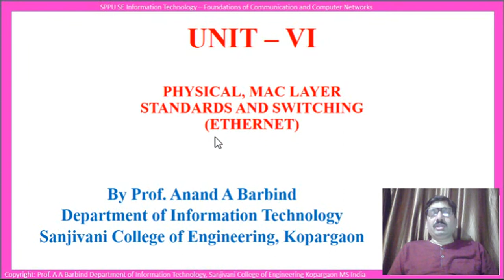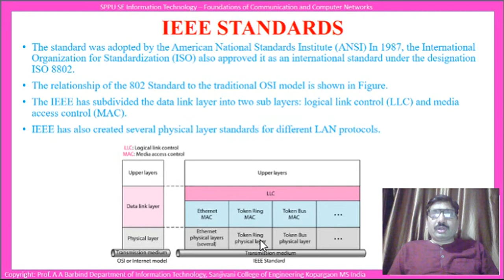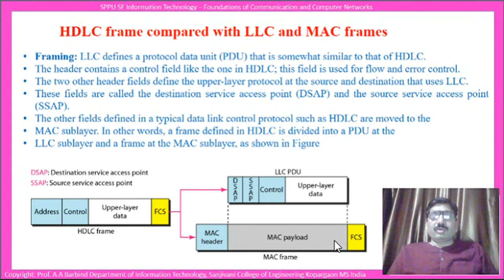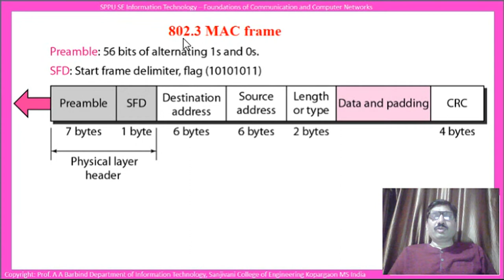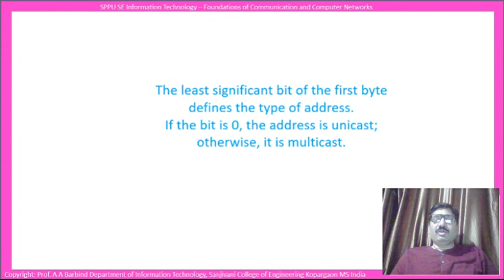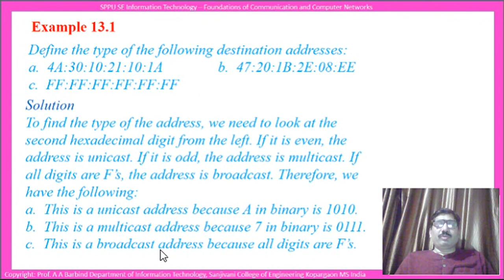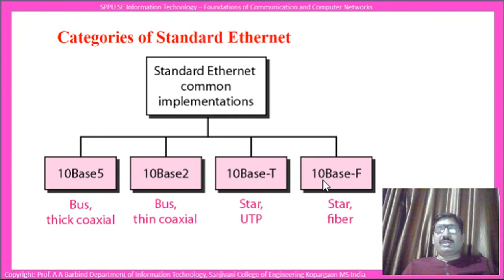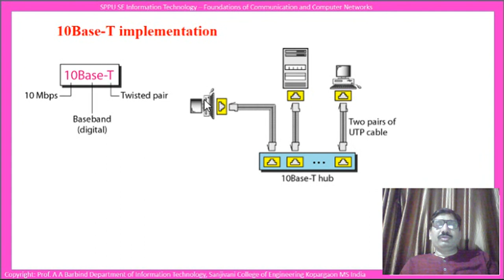Unit VI Ethernet Part 1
Ethernet Standards
and Types of Enthernets